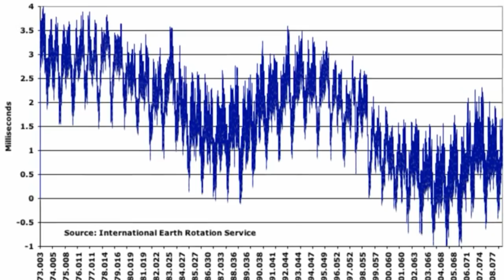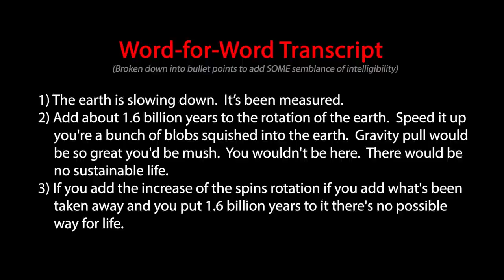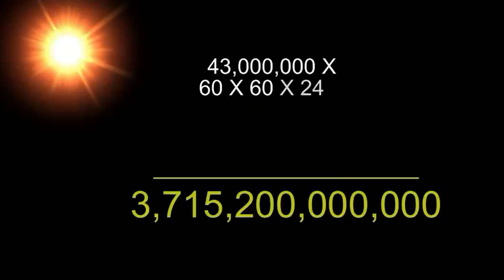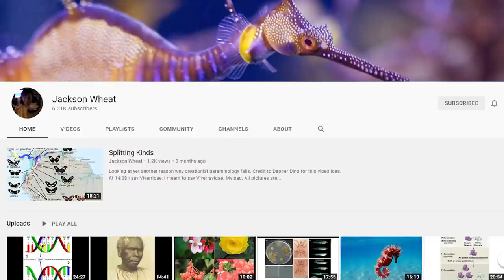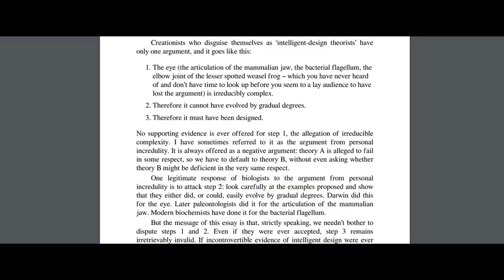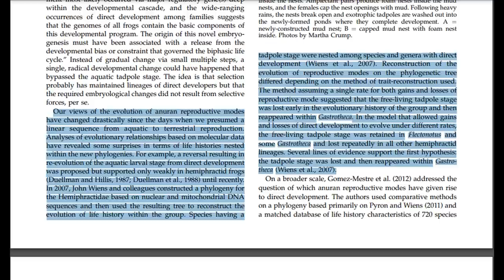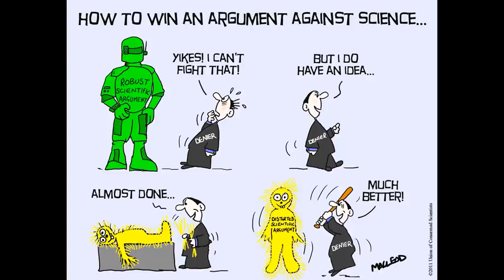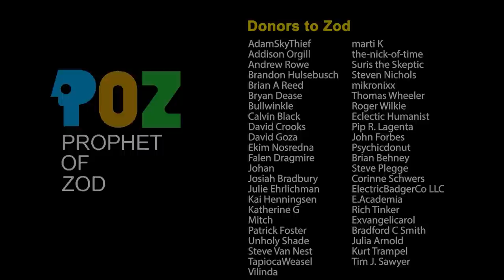Lying About Atheists & Repeating Debunked Arguments | How a Pastor Radicalizes his Congregation Pt 2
Last time we watched a pastor named Kevin use some basic strategies to set his congregation in opposition to “the world.”  Today you will see him openly lie about me and one of my friends as well as regurgitating basic, easily debunked apologetics as if they’re an “undeniable” slam dunk against atheism.  The first is a telling example of classic “I PWNed an atheist” stories that apologists love to tell, and the second is a chilling reminder of how easily congregations are sold on arguments they simply won’t bother fact checking.  As with last time, I hope exposing him and responding to him will contribute to how you process similar things you’ve heard from similar pastors.

More information on the topics discussed in this video.  Thanks to my friend Dave for helping me by gathering this information:

“Does Your Weight Change Between the Poles and the Equator?”

“What did the Moon Look Like from the Earth 4 Billion Years Ago?”

“NASA Astronaut Paints a Picture of Success Growing Plants in Space” (implications of low gravity and a short light cycle on plant growth)

NOTE:  I am not linking the source video, as this person has a small church and I know him personally.  I don't need a few of the wrong people leaving comments that respond in kind to his conversational tone.

00:00 Intro
01:00 Kevin Claims God Created Math and Science
05:05 Kevin Lies About a Conversation With Me
11:05 Three Debunked Arguments About the Age of the Earth
22:24 Standard Arguments for Biblical Reliability
29:50 Josh McDowell Shows Why All Honest Atheists Would Convert
34:00 Jackson Wheat Demolishes Kevin's Desert Toad Argument
48:43 Conclusion and How I Ended the Conversation with Kevin
52:30 Outro and Patreon Credits